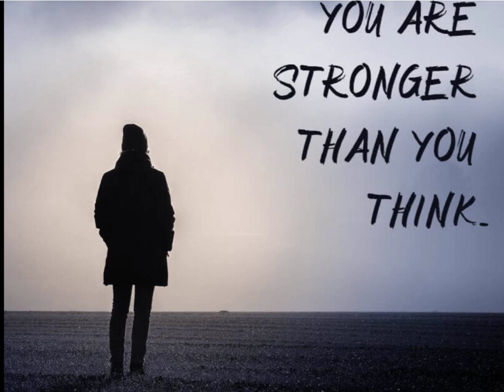🙂Motivational Quote for being STRONGER, PLEASE go in for it. HELPFUL!!!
100% effective, Motivational video for fighting against the worries we all have around us. Please watch till end and feel more energetic and motivated.